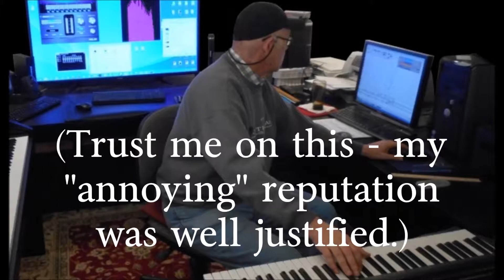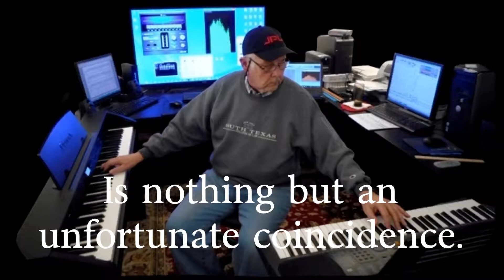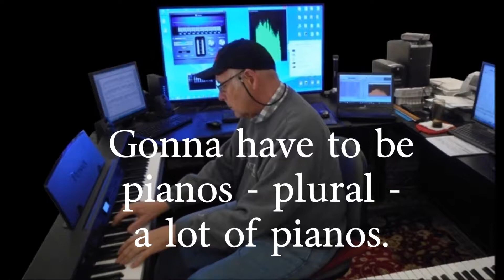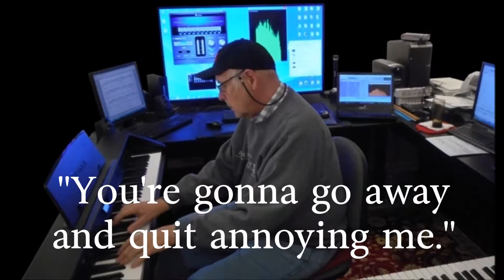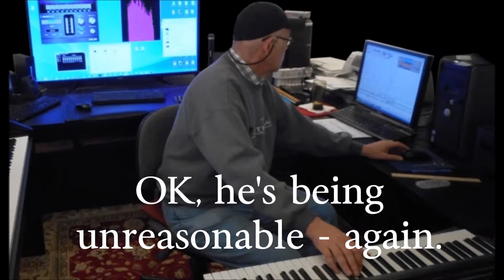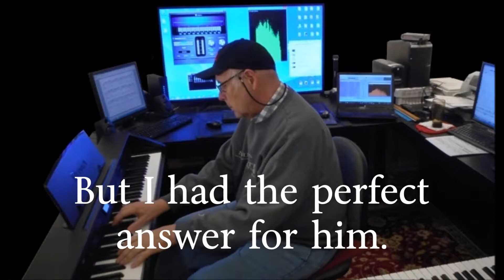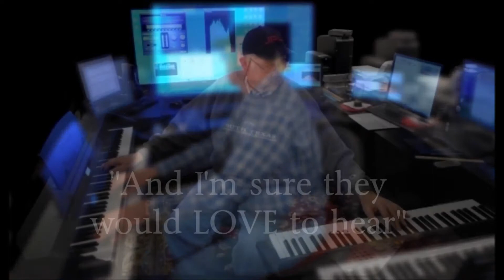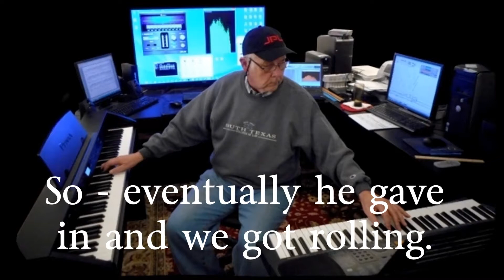Piano Only Version of Rhapsody in Blue composed by George Gershwin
PIANO ONLY version of Rhapsody in Blue by George Gershwin